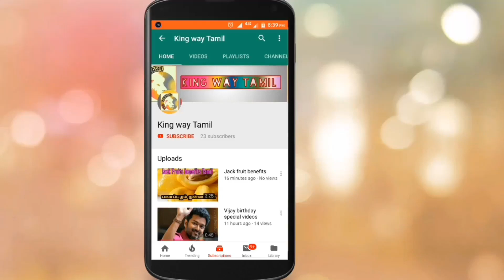Simbu is pathu thala movie songs plan updates | Maanaadu | Silambarasan TR | ARR | GVM